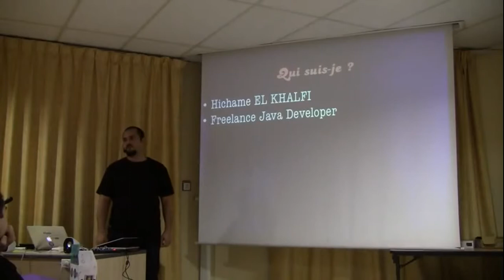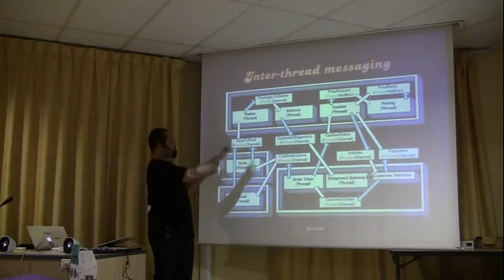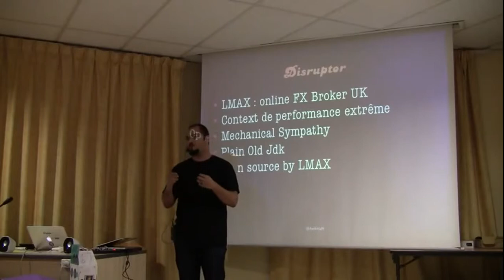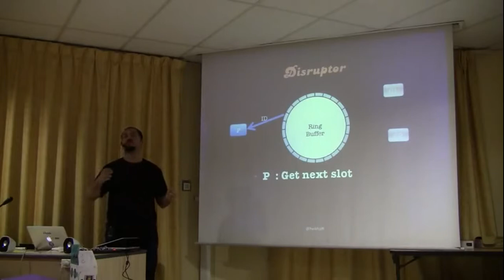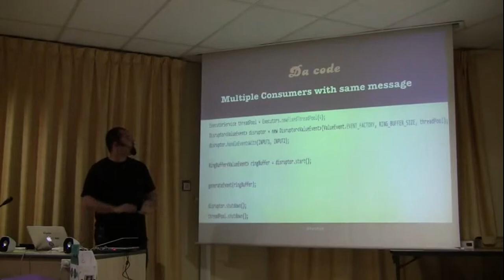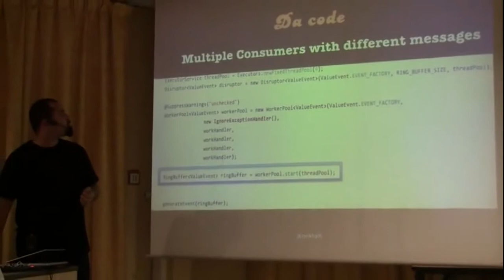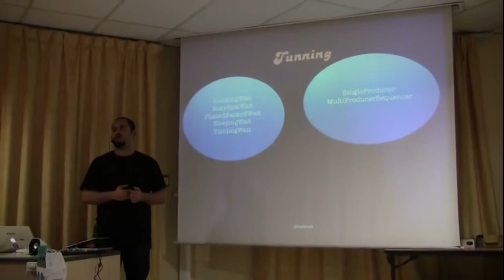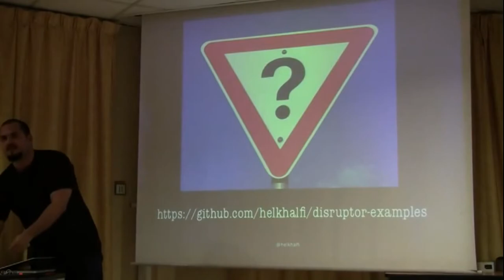14/01/14 - 06 - YBL14 - Pimp my Inter Thread Communication aka Inter-Thread Messaging Architecture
Pour faire transiter des messages entre threads on utilise le plus souvent une queue comme medium de transport.
C'est par compliqué à mettre en œuvre, et l'api est assez simple.
En revanche si on veut passer du HelloWorld avec 1 thread qui produit; une Queue comme medium ; un/plusieurs thread qui consomme, à une archi plus complexe par exemple:
1/ Un producteur avec plusieurs consommateur qui consomment en parallèle le même message.

2/ Un producteur avec plusieurs consommateur qui consomment en parallèle des messages différents

3/ Une architecture Diamond
Producer vers consumer-1 parallèle à consumer-2 vers consumer 3

La tache se complique, sans oublié la gestion du locking.

Une solution qui allie simplicité, élégance mais aussi haute performance et open source est proposée par LMAX : Plateforme de trading, qui se prénomme Disruptor.

Durant cette présentation, nous allons voir le cœur du Disruptor : RingBuffer aka CircularBuffer et aussi comment implémenter ces différents cas d'utilisation vu au dessus.

LMAX Disruptor is a software pattern and software component for high performance inter-thread communication that avoids the need for message queues or resource locking.

LMAX Exchange has open-sourced the Java implementation of the Disruptor component and a number of other libraries.

Par Hichame El Khalfi